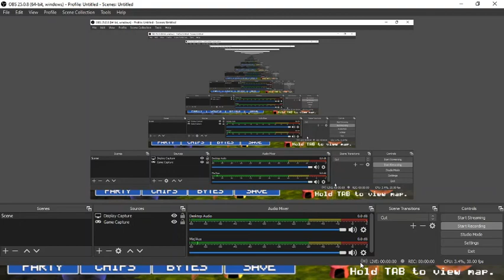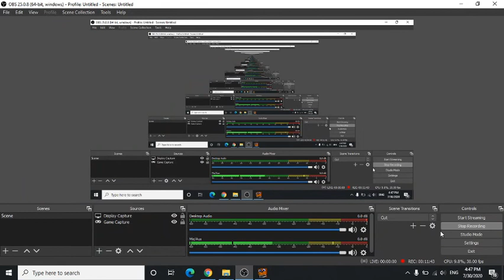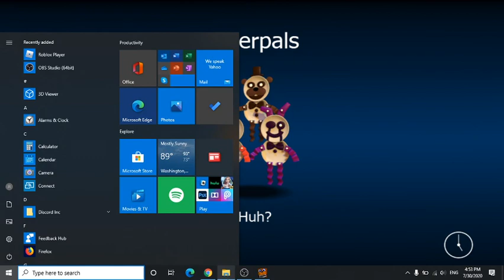playing fnaf world part 2